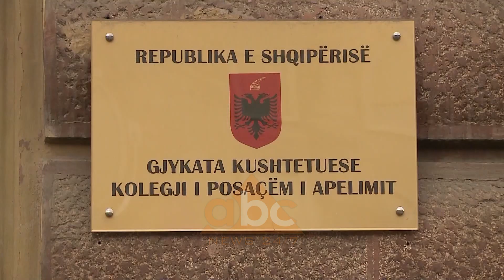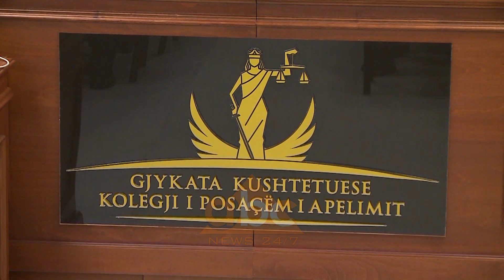Pjese e 84 proceseve te Vettingut, mes tyre Llalla e Prela, pezullimi i Dacit "ngrin" 46 ceshtje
Pezullimi nga detyra i anëtarit të KPA Luan Daci për fshehje të një shkarkimi nga detyra për paaftësi në punë në vitin 1997, ka shkaktuar ngërç në proceset gjyqësore në Kolegjin e Posaçëm të Apelimit.

Pas interesimit në këtë Kolegj, ABC News mësoi se 46 çështje mbeten të hapura për shkak të pezullimit të gjyqtarit Daci.

Të hënën Kolegji i Posaçëm i Apelimit, bëri të ditur se këto dosje të cilat janë ankimuar si nga Komisioneri Publik ashtu edhe nga vet subjektet e rivlerësimit, nuk do të shqyrtohen deri në daljen e vendimit të  Gjykatës së Posaçme të Apelit, që do të shprehet në lidhje me pezullimin e Luan Dacit.

Ndër dosjet e mbetura pezull është ankimimi nga komisioneri publik i vendimit që konfirmoi në detyrë Manjola Kajanën kandidate për SPAK, vendimi për ish-drejtuesen e prokurorisë për Krime të Rënda Donika Prela, ish-gjyqtaret e gjykatës së Krimeve të Rënda Gurali Brahimllari dhe Luan Hasneziri.

Gjyqtari i Kolegjit të Posaçëm të Apelimit, Luan Daci, që prej fillimit të procesit të vettingut ka qenë pjesë e 84 proceseve gjyqësore për gjyqtarë dhe prokurorë, ku janë marrë 38 vendime të formës së prerë.

Gjyqtari Daci ka qenë anëtar i trupës së KPA në dy vendimet e vetme pozitive që janë dhënë nga shkalla e dytë e Vettingut, siç janë gjyqtarja e Gjykatës së Posaçme të Apelit Nertina Kosova dhe Gjyqtari i Gjykatës Administrative Tiranë Gentian Medja.

Por Luan Daci ka qenë pjesë e trupës gjykuese, që kanë dhënë vendimin për emra të njohur të drejtësisë, të cilët janë jashtë sistemit, si ish-kryetar i Kushtetueses, Bashkim Dedja, apo ish-kreu i Gjykatës së Lartë Xhezair Zaganjori, ish-kryeprokurori Adriatik Llalla,  dy ish-anëtarët e Këshillit të Lartë të Prokurorisë Antoneta Sevdari dhe Besnik Cani.

Ishte ky i fundit ai që kallëzoi në SPAK gjyqtarin Daci.

Nëpërmjet avokatëve të tij gjyqtari i KPA ka bërë ankimim të vendimit të dhënë nga gjyqtarja Danjela Shirka,  që e pezulloi nga funksioni./abcnews.al